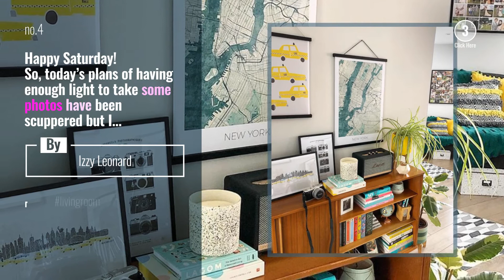Top 10 midcenturyfurniture Posts & Updates, Starring: casafacile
Il senso del bello. Belli i colori, le sedie, i pavimenti, le piante, la luce, oggetti e mise en place in totale armonia... non siete d’accordo? Non un posticino in cui vorreste stare? . .
buonagiornata a tutti ! .

Also Watch:
Top 10 smallbusinessowner Posts & Updates, Starring: haleys_hanger